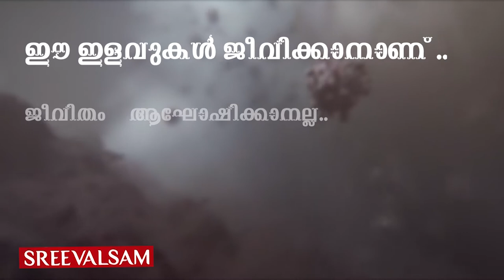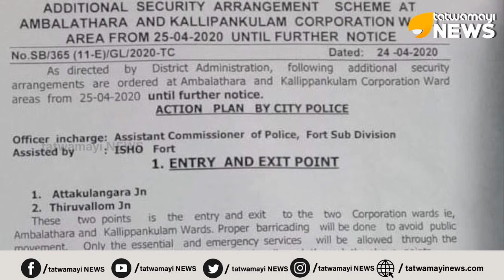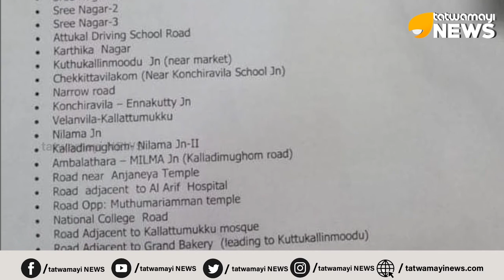കോവിഡ് 19; അടുത്ത ഘട്ടം എന്താകും? പൂട്ട് തുറക്കാറായില്ല..